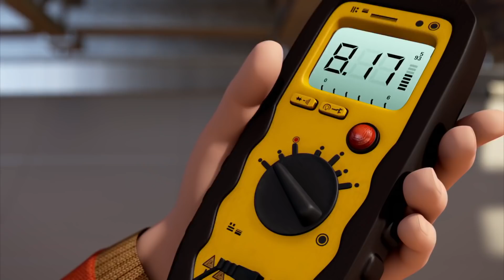🌟 Bob Usta Türkçe izle 🛠🌟Büyük sürpriz 🌟 🛠 çizgi film 🛠Yeni bölüm 🌟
Bob Usta YouTube kanala hos geldiniz. Bob ve arkadaslari Fixham ve Spring City'de insaat yapiyorlar - onlara katilin. Onlar icin ne bir gökdelen çok büyük, ne bir ağaç ev cok küçük çünki her yaptiklari seyi hos görüyle yaparlar. Her hafta geri dönün ve Bob The Builder vidyolarla insa edin. Insaat yapabilirmiyiz? Evet, tabi!